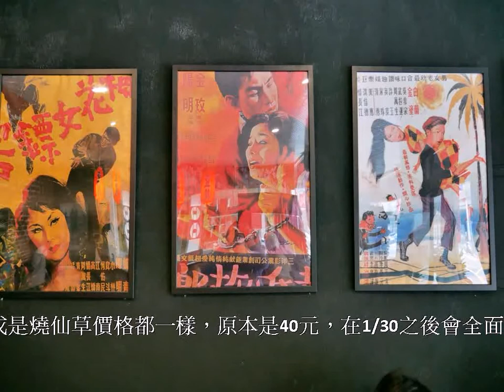[桃園美食]紅燈籠職人手作豆花&仙草|桃園市政府美食~升級為店面內用座位區．營業時間拉長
桃園市政府附近的紅燈籠職人手作豆花&仙草日前已經升級為店面囉!原本只是在轉角的小攤子，現在有內用店面座位，營業時間也拉長，原本晚間才能嚐到的甜點，現在中午就開始營業，最棒的是內用環境升級，依舊維持銅板價格，讓人想吃甜食時也不用花大錢就能吃到囉~